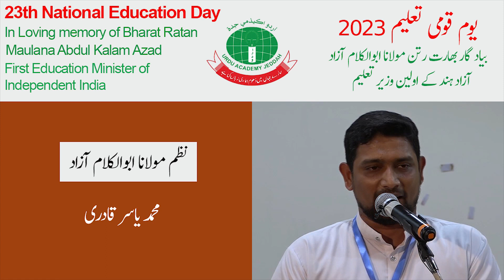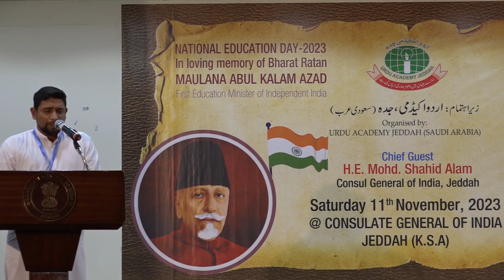Nazam Maulana Abul Kalam Azad نظم مولانا ابوالکلام ازاد Mohammad Yasir Qadri l Urdu Academy Nov 2023